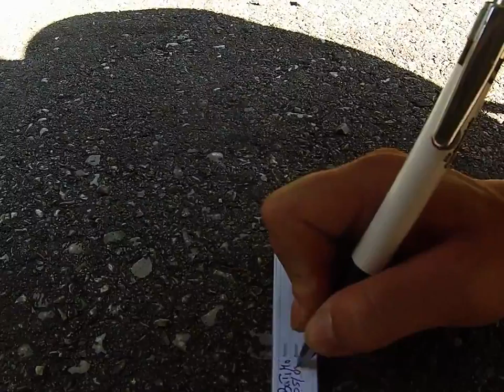Kufstein 2015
Geocaching, Kufstein, Wandern, BaTiMo